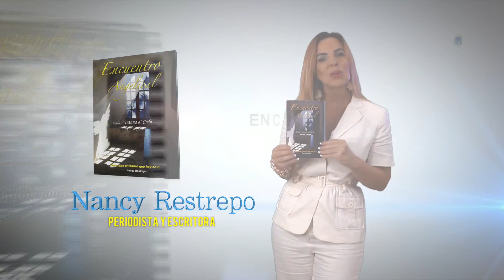Encuentro Angelical una ventana al Cielo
Libro Encuentro angelical una Ventana Al cielo
El Libro de la escritora Nancy Restrepo